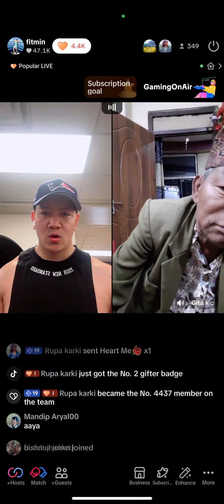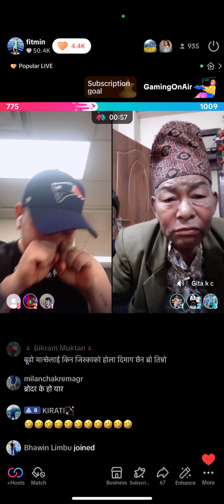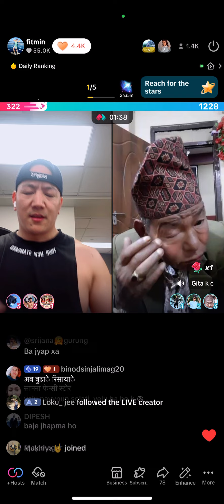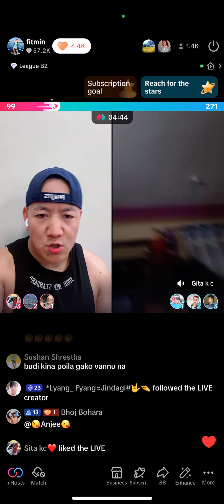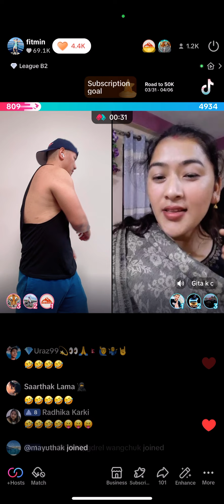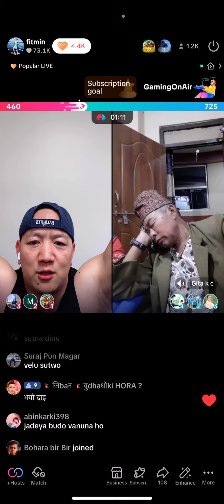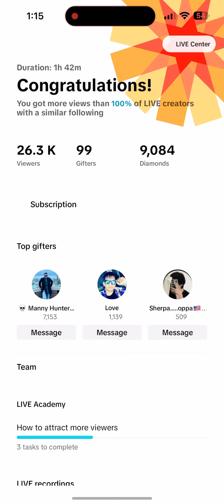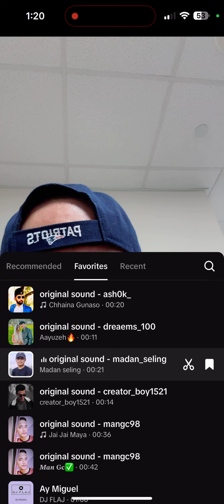लौन, फेरी भेलु बाजे र फिट्मिन को घमासान् भो 😀😀